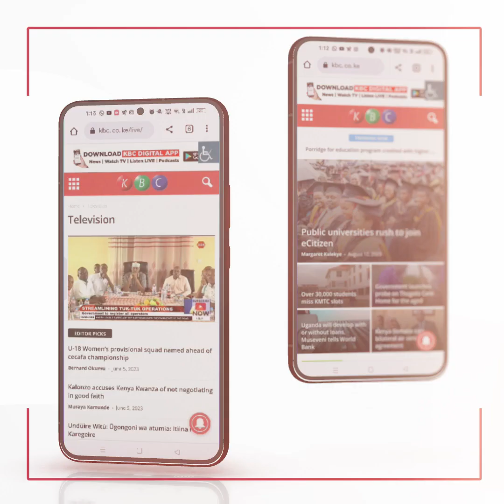Early Christmas: Needy woman from Kericho gifted a new house built by NGAAF